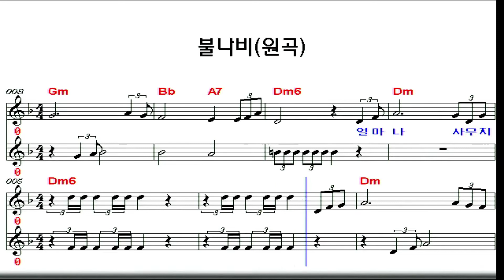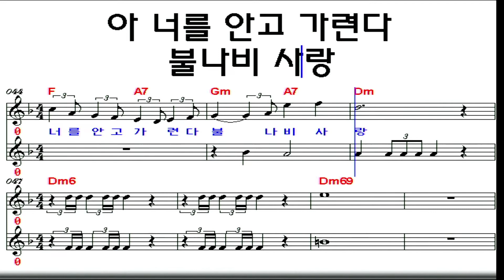불나비/김상국-기타연주 조동진(악보Dm)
불나비 김상국 1965년~
얼마나 사무치는 그리움이냐
밤마다 불을 찾아 헤매는 사연
차라리 재가 되어 숨진다 해도
아~~ 너를 안고 가련다
불나비 사랑~